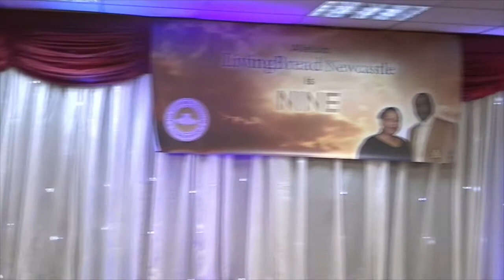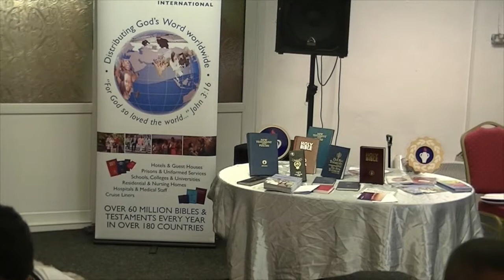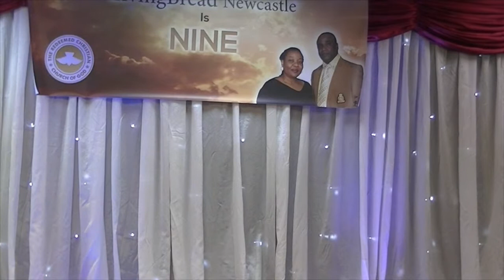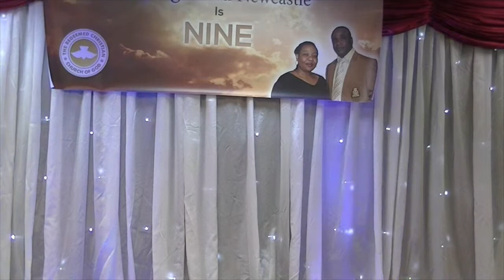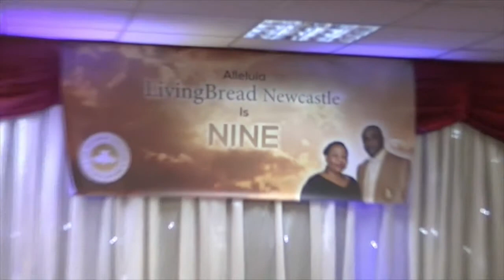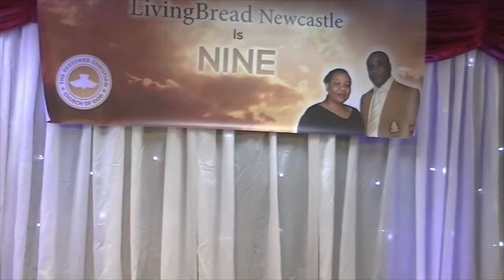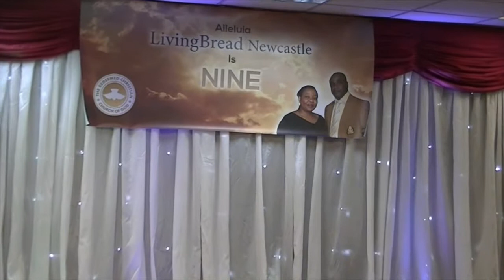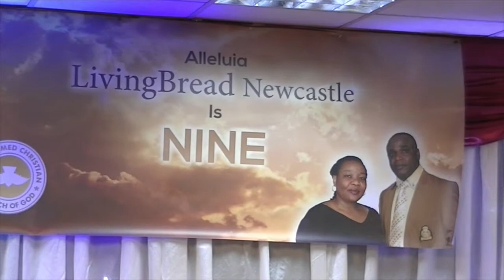Newcastle ministration Sunday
This video is about Newcastle ministration Sunday